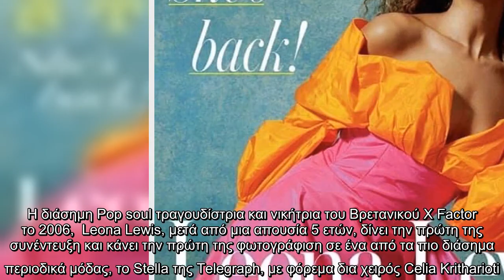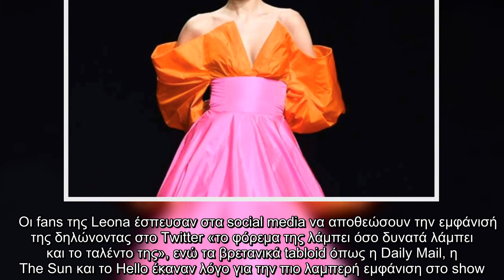Για μία ακόμη φορά δημιουργία της Celia Kritharioti γίνεται εξώφυλλο!